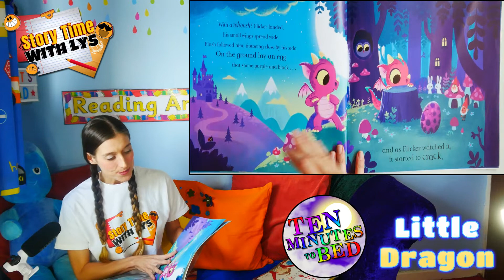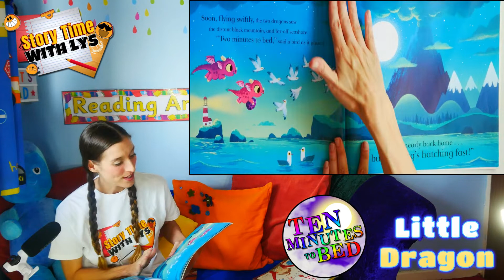Story Time with Lys - Little Dragon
A reading of (TEN MINUTES TO BED) Little Dragon by Rhiannon Fielding and Chris Chatterton.
Listen Along to story time with a real teacher and sound effects. Perfect for the little ones to engage their imaginations and wonder.
This can also be used as a training Video for Parents with little to no reading skills.

Hi, my name is Alyssa (Lys).
On my channel, you will find many wonderful stories to enjoy.
As an Ex-Primary School Teacher in the UK, I now home-school my son of 3 and care for my Autistic Husband of 42.
Story Time with Lys is just another way for me to express myself and help others learn and grow.
From fun and games with finding Binx to amazing sound effects, each story will take you on a journey.

Socials.

SUPPORTING: Comm Unity Plus, Our Charity which you can find here for more details.

Purchase from -

Waterstones

Amazon